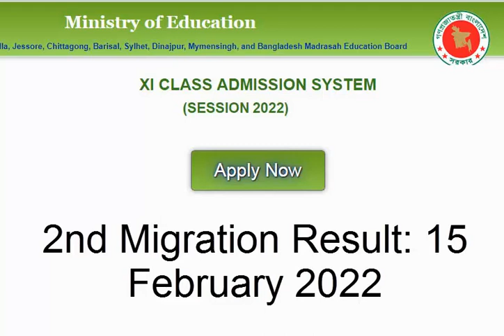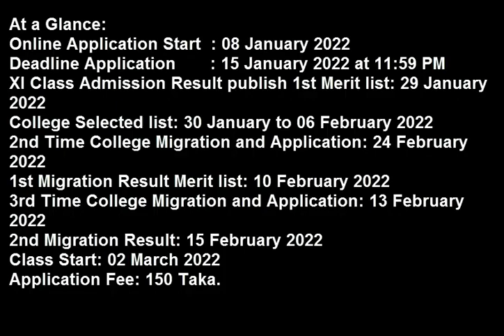2022 সালের H.S.C ভর্তির গুরুত্বপূর্ণ তারিখ সমূহ, যা আপনার জেনে রাখা দরকার।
After 10 years of schooling at the primary and secondary level, maybe years of passing students (16+) who succeed in passing the Secondary School Certificate (SSC) examination have the option of joining a college for a two-year higher secondary education in respective areas of specialization or enrolling in a technical or polytechnic institute. After the two-year higher secondary education based on the national curriculum, one has to sit for the public examination called the Higher Secondary Certificate examination conducted by the education boards.

Students of Islamic religious and English medium streams also sit for their respective public examinations, Alim and A-Level, conducted by the Bangladesh Madrasah Education Board and London/Cambridge University to qualify for further education. Every year, the HSC exam usually starts in April in Bangladesh, and the routine gets published two months before the examination.

There are nine Boards of Intermediate and Secondary Education responsible for conducting the public examinations also responsible for recognizing the private educational institutes.[1][2]

Because of the COVID-19 pandemic, after a lot of speculation and considerations, the concerned authority decided not to arrange a Higher Secondary Certificate or equivalent examination for the year 2020. Results from two prior exams, JSC and SSC, were averaged and used as the score.[3]